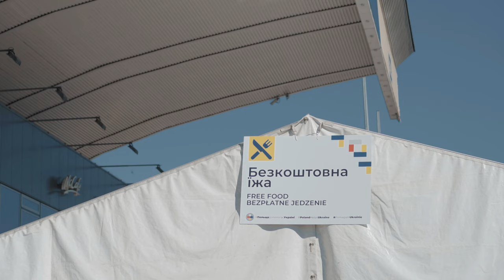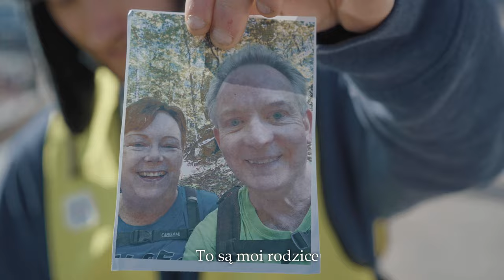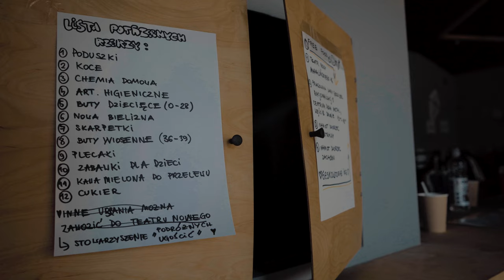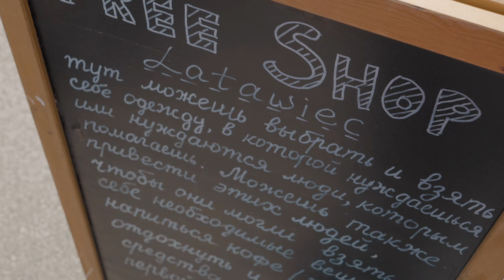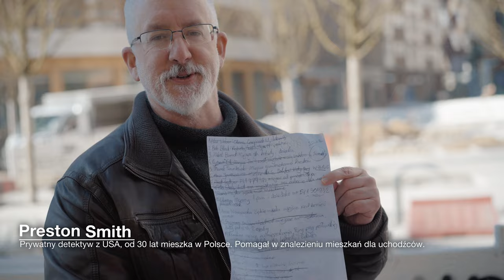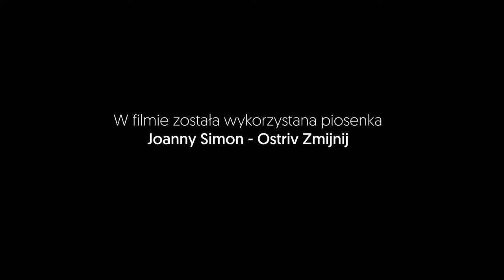Każdy by tak zrobił. Ludzie, którzy dają nadzieję i ratują uchodźców | reportaż POLAND ON AIR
Jak wyobrażasz sobie bohatera? Kiedy wybuchła wojna na Ukrainie okazało się, że wśród nas jest bardzo wielu bohaterów. Ludzi niepozornych, takich jak ja, takich ja Ty. Ludzi, którzy żyli własnym życiem i w pewnym momencie wcisnęli pauzę od swoich problemów i zmartwień by ratować innych ludzi. To pierwszy reportaż jaki kiedykolwiek nagraliśmy.

POLANDONAIR ukraine Ukrainewar Na kanale POLAND ON AIR obejrzysz piękne widoki i krajobrazy Polski widzianej z lotu ptaka - filmy lotnicze z Warszawy, zdjęcia lotnicze, filmy z dronów, Polskę z góry. Wykonujemy zdjęcia oraz filmy z dronów, samolotów, śmigłowców, balonów, i wydajemy albumy o Polsce widzianej z powietrza. Tematy nam bliskie to architektura, urbanistyka, fotografia, drony, turystyka, krajoznawstwo, Warszawa z lotu ptaka, inwestycje i historia. Można nas wspierać poprzez Patronite.pl, a na zamówić nasze wydruki fotografii i albumy. Twórcy kanału to Maciej Margas i Aleksandra Łogusz.

At POLAND ON AIR channel you will see beautiful views and landscapes of Poland seen from a bird's eye view - aerial videos from Warsaw, aerial photos, drone videos, Poland from above. We take photos and videos from drones, planes, helicopters, balloons, and we publish albums about Poland seen from the air. Topics close to us include architecture, urban planning, photography, drones, tourism, sightseeing, Warsaw from a bird's eye view, Warsaw aerial footage, Poland aerial footage, investments and history. You can support us through Patronite.pl, you can order our photo prints and albums. The creators of the channel are Maciej Margas and Aleksandra Łogusz.